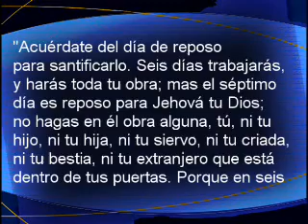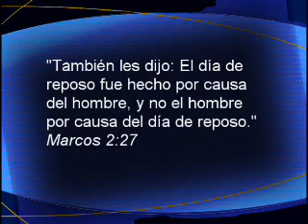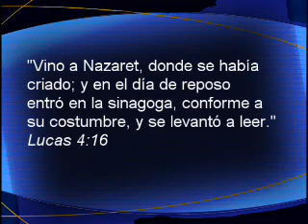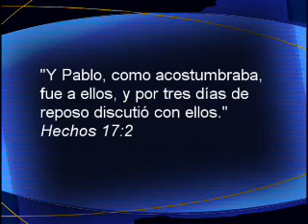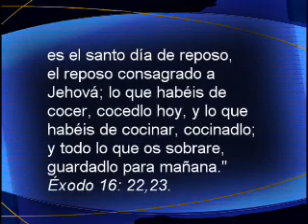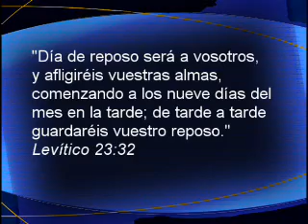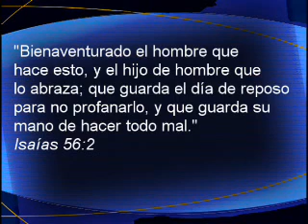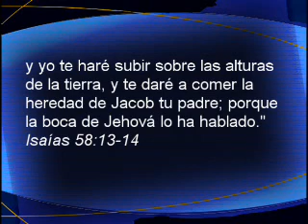Navegando por la Biblia 11 - El día de Dios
Selección de textos bíblicos que responden preguntas específicas sobre temas específicos.